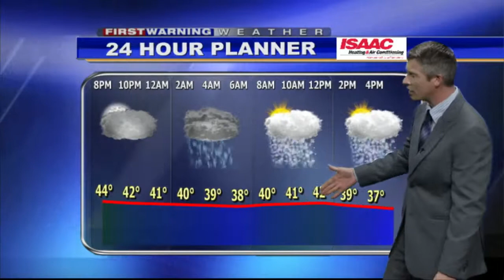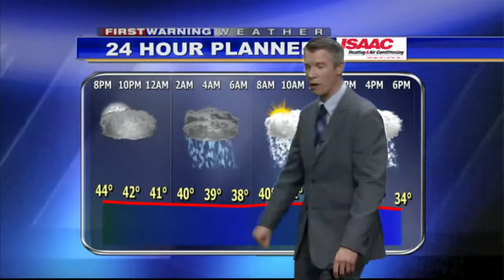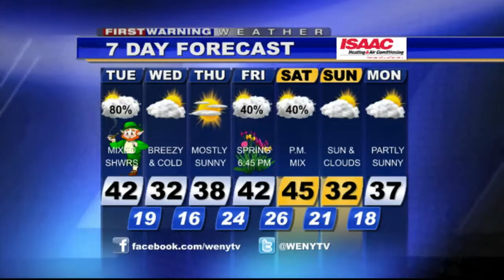3 16 15wx